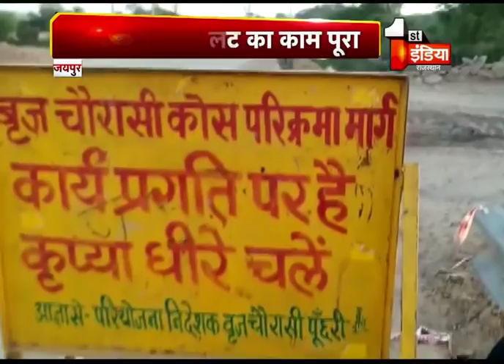बृज चौरासी परिक्रमा मार्ग की कायापलट